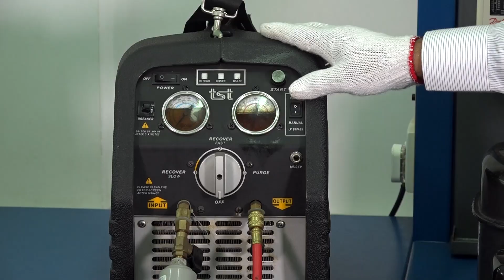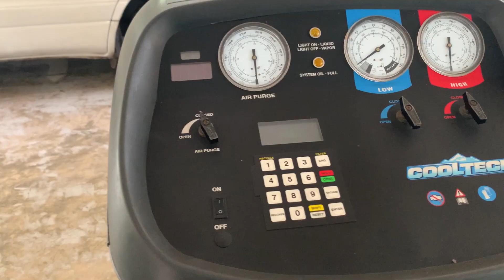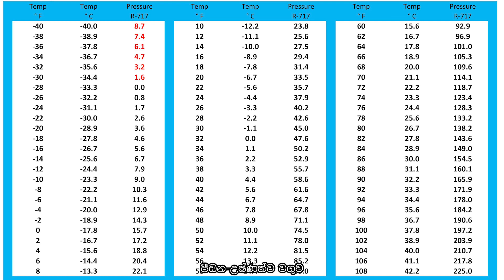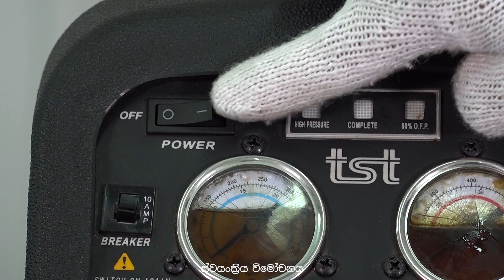ශීතකාරක එකතු කිරීම,ප්‍රතිචක්‍රීකරණය සහ විනාශ කිරීම